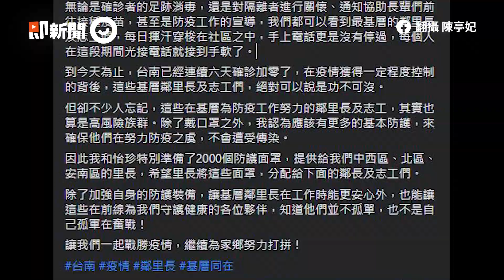陳亭妃認了捐大陸製面罩 「人家好心提供，不能要求產地」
認了捐大陸製面罩　陳亭妃：人家好心提供，不能還要求產地